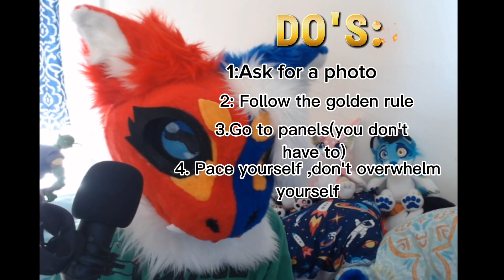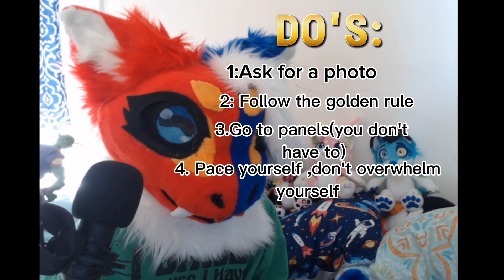Furry conventions (I ramble a bit)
New beginnings to the Youtube channel.

Wanna see more of me or my art? Here are some links!

All other links are in this link!